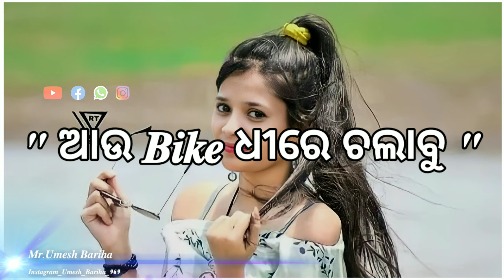💞 𝑳𝒐𝒗𝒆 𝑺𝒉𝒂𝒚𝒂𝒓𝒊 💞 𝑵𝒆𝒘 𝑺𝒂𝒎𝒃𝒂𝒍𝒑𝒖𝒓𝒊 𝑺𝒉𝒂𝒚𝒂𝒓𝒊 𝑺𝒕𝒂𝒕𝒖𝒔 𝑽𝒊𝒅𝒆𝒐!! 𝑴𝒓.𝑼𝒎𝒆𝒔𝒉 𝑩𝒂𝒓𝒊𝒉𝒂 !! 𝑬𝒅𝒊𝒕 𝑼𝒎𝒆𝒔𝒉༺◇༻